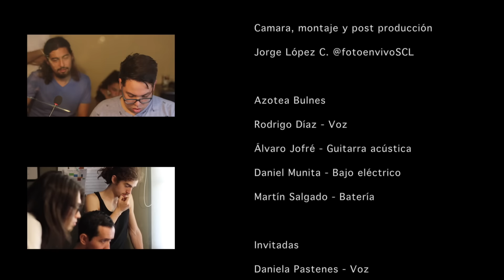Azotea Bulnes ft. Daniela Pastenes - Mi Desvelo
"Mi Desvelo" ft. Daniela Pastenes de Yorka, es el nuevo sencillo de Azotea Bulnes.

Vídeo Realizado por Jorge Lopez C. @fotoenvivoSCL, grabado en Abril del 2019 en Sinusoide Estudio, La Florida, Chile.

Música y letra: Daniel Munita
Voces: Rodrigo Diaz y Daniela Pastenes.
Guitarra acústica: Álvaro Jofré
Bajo eléctrico: Daniel Munita
Flauta traversa: Monserrat Sembler
Cello: Ariadna Kordovero
Bateria: Martín Salgado

Arreglo para voces por Martín Salgado y Daniela Pastenes.
Arreglo para flauta traversa por Felipe Salgado y Martín Salgado
Arreglo para cello por Martín Salgado
Revisión y corrección de arreglos por Álvaro Jofré

Producción ejecutiva por Álvaro Jofré
Producción musical por Martín Salgado
Grabado y mezclado por Cristian Monsalve en Sinusoide Estudio.
Asistente de grabación Esteban Ibañez.
Edición por Cristian Monsalve y Martín Salgado.
Masterizado en Argentina por Andres Mayo.

Fotografía: Ignacio Parraguez y Jorge Lopez C.
Diseño del arte: Marcelo Parra.